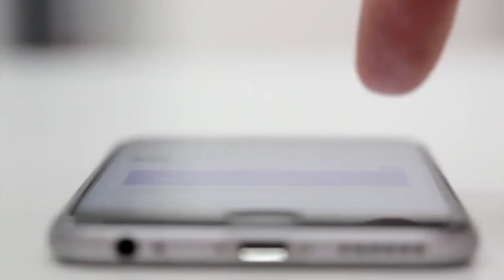SAN JUAN EL TEJAR FLIA CAMPUES ( 20 JULIO 2014 ) Contratos Con audio Sistemas 0997725100